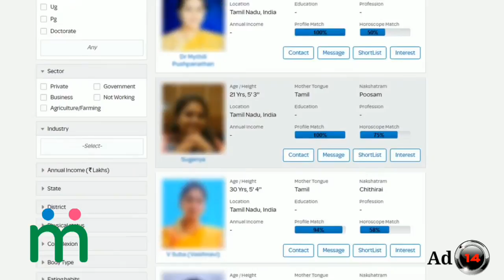பழமை வாய்ந்த மீனாட்சி அம்மன் கோவில் ! ரகசியம் விஞ்ஞானிகளை மிரள வைத்த சம்பவம் !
பழமை வாய்ந்த மீனாட்சி அம்மன் கோவில் ! ரகசியம் விஞ்ஞானிகளை மிரள வைத்த சம்பவம் ! மெய்சிலிர்க்க வைக்கும் அதிசயம் !

Tamil pesu

Like பண்ணுங்க
Share பண்ணுங்க